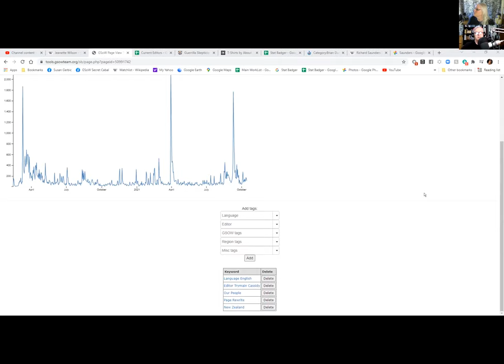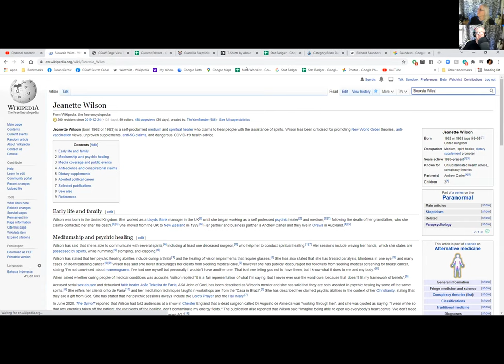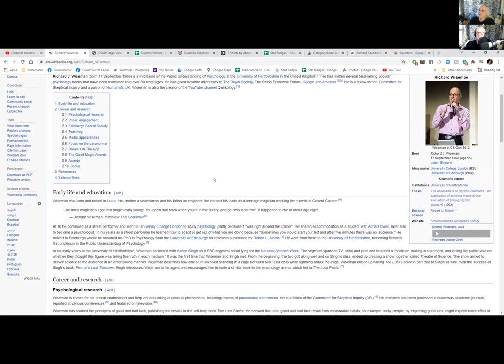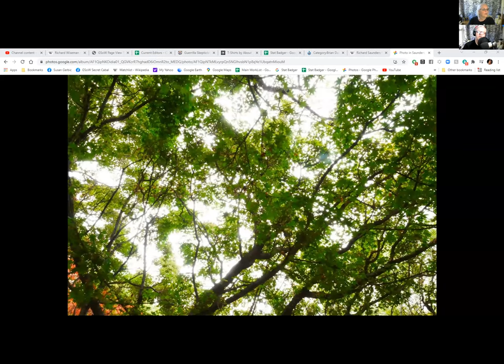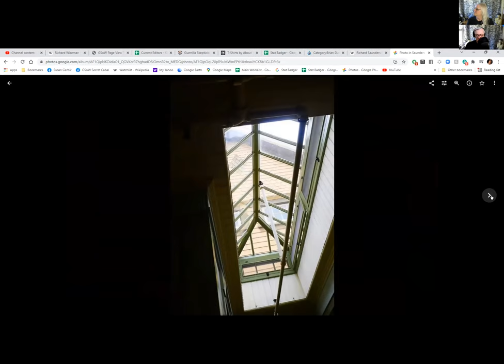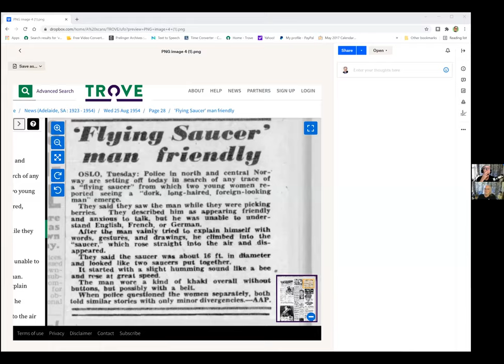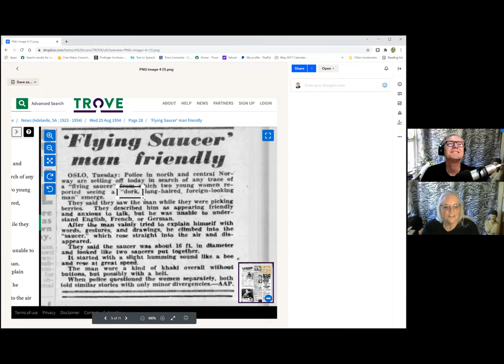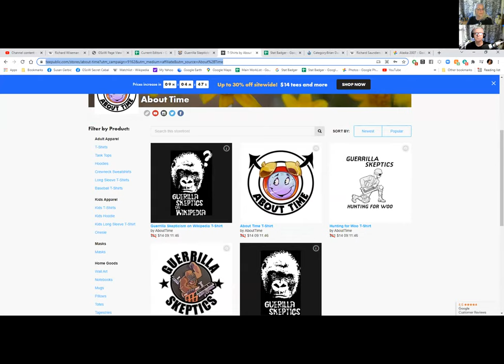GSoW 100 million views - Richard Saunders interview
A conversation with Richard Saunders from The Skeptic Zone podcast about the GSoW 100 million views it achieved on October 18th, 2021